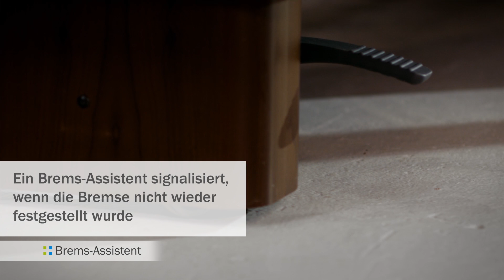Die Sicherheitssensorik von sentida 7-i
Zum Wohle Ihrer Bewohner sorgen bei sentida 7-i drei Sensorik-Assistenten sorgen für ein höheres Sicherheitsniveau rund um das Pflegebett. Die integrierte Sensorik sendet ein Rufsignal, sobald ein aktivierter Assistent einen unsicheren Bettzustand meldet und trägt so zur Vermeidung von Unfällen durch Stürze bei. Mehr